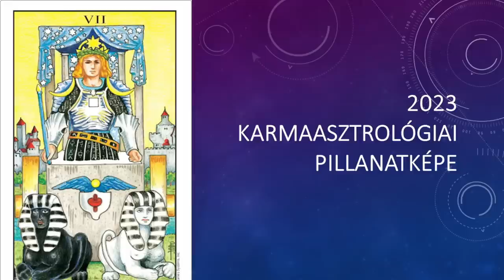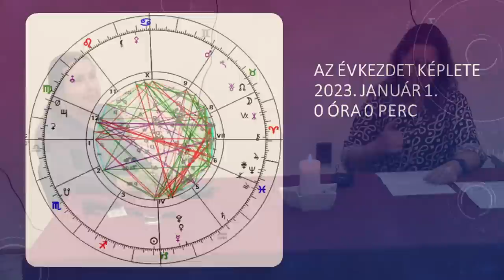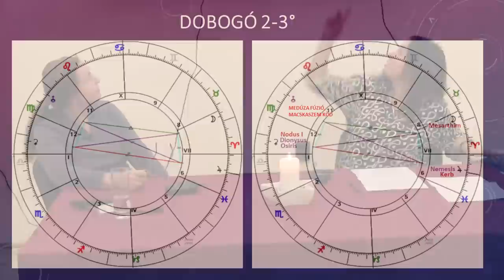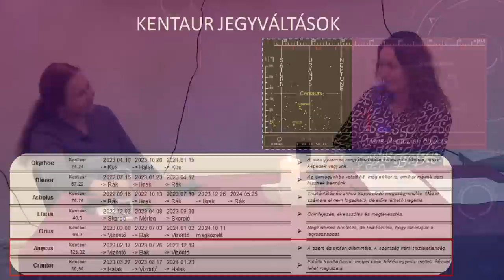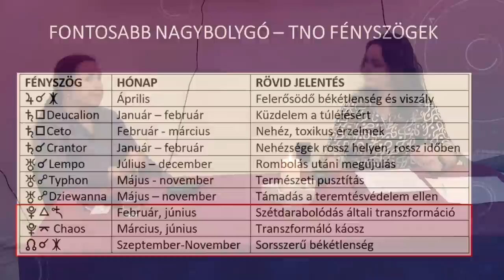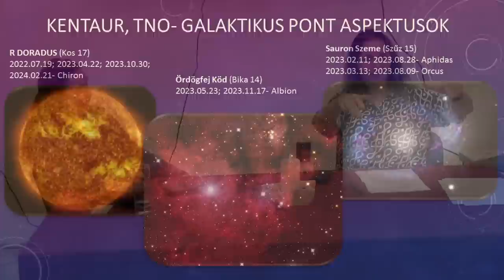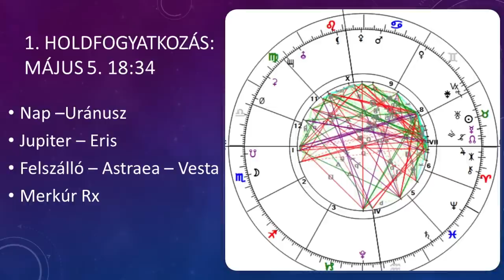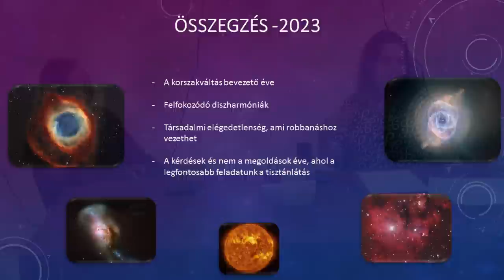2023: Mit üzennek a karmaasztrológiai csillagok? Griga Zsuzsanna és Sáfár Emese előadása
December 10.-én tartottuk meg Molnárné Gyürki Erika rendezésében az első Maratoni előrejelző napot a Harmónia Palotában, ahol Sáfár Emesével közösen mutattuk be a 2023-as év legfontosabb karmaasztrológiai állásait. Figyelem: ez a videó az átlagosnál hosszabb és szakmaibb, ettől függetlenül fogadjátok szeretettel.